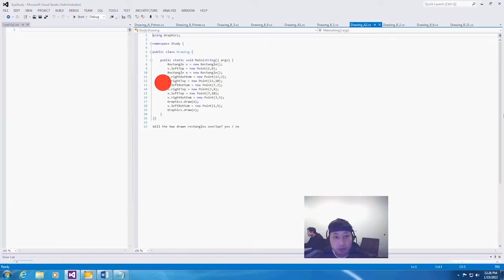Erin Solovey, Andrew Begel on Cognitive Research in Driving, Software Development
Erin Solovey, Assistant Professor, Computer Science, Drexel University, and Andrew Begel, Senior Researcher, Microsoft Research, discuss their research on cognitive workload in the areas of driving and software development.